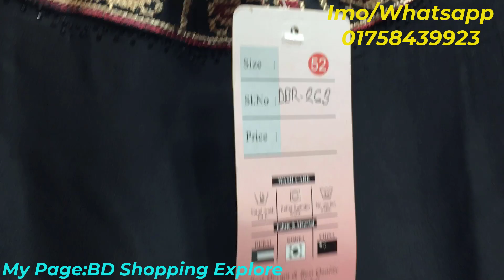Dubai Brand Cristal Silk Party Borka||ক্রিস্টাল সিল্ক পার্টি বোরকা হিজাবসহ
Arifa Oahid